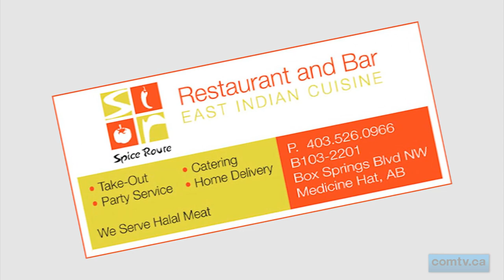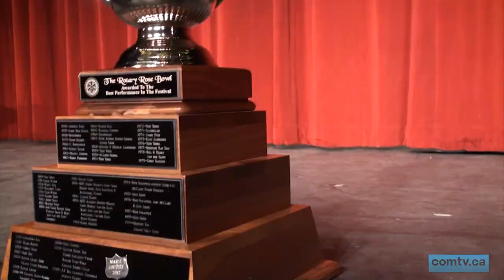comtv.ca - ARTS: Rotaray Music Festival 2012 - Saxophone Quartet Stars of the Festival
Saxophone Quartet Stars of the Festival
Performers: Megan Bauman (Soprano), Angela Hao (Alto), Brian Taylor (Tenor), Dan Gourlay (Baritone)
Piece: Irish Suite, Arranged by Elliot Del Borgo